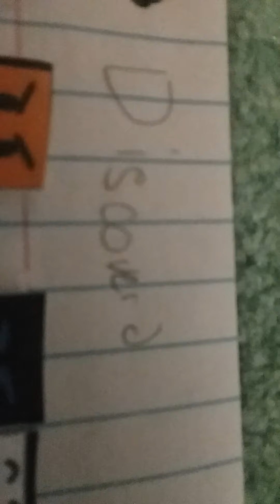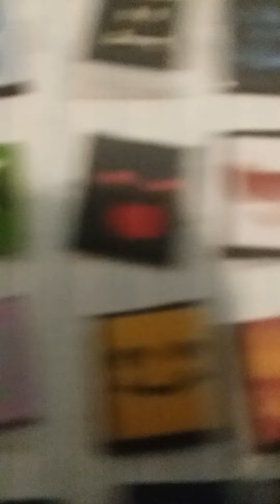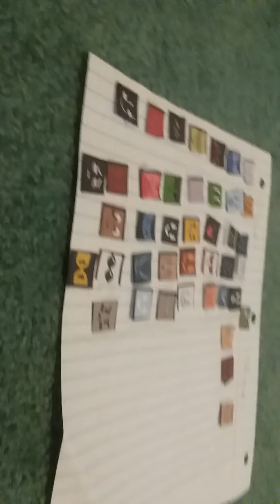A thing i made lol